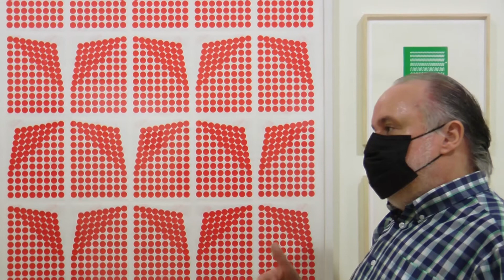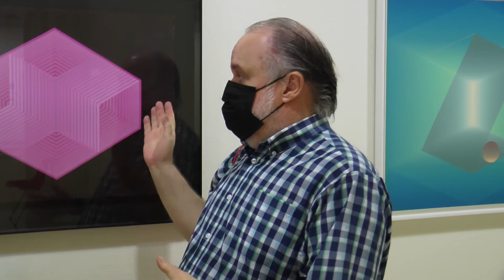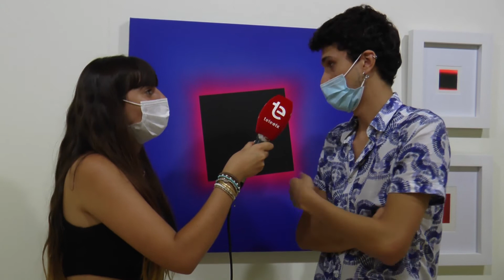EL ABANICO 17 08 2021